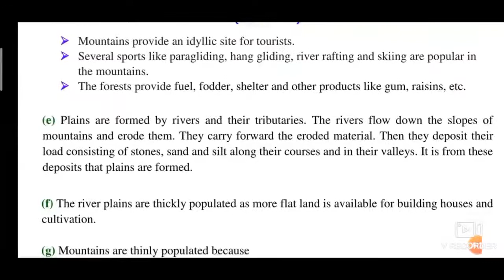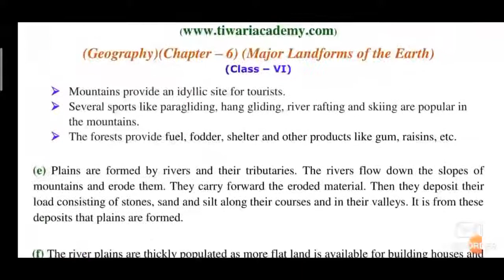CLASSES -6 GEOGRAPHY CHAPTER-6 NOTES | MAJOR LAND FORMS OF THE EARTH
CLASSES -6 GEOGRAPHY CHAPTER-6 NOTES

MAJOR LAND FORMS OF THE EARTH